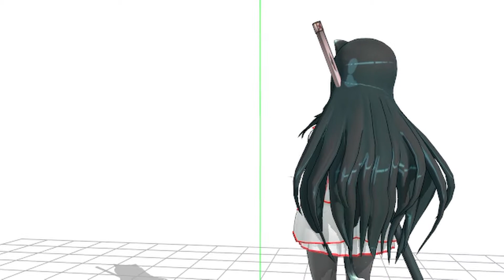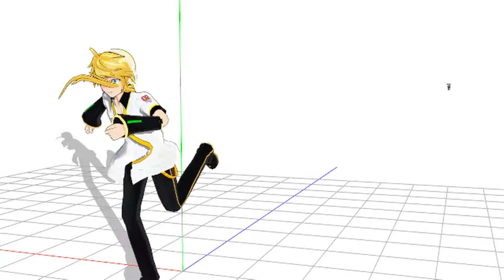[MMD x AJ1Ayrton x Vocaloid x Kemono Friends] Run Len!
Jacob-S (Ninja): What The Heck's Going On!

AJ1Ayrton (Ninja): I don't know arai-san got mad with len

Marc (Ninja): Oh no, arai-san got mad with len that's terrible, but anyway

Marc (Ninja): Wanna go play some Wii Party U, Mario Kart 8 and Super Smash Bros. for Wii U

AJ1Ayrton (Ninja) & Jacob-S (Ninja): YEAH!